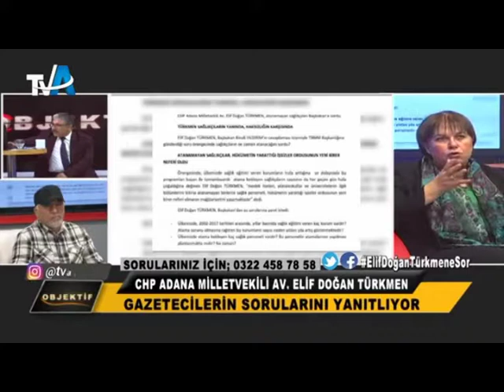Elif Doğan Türkmen / Kadın sorunları